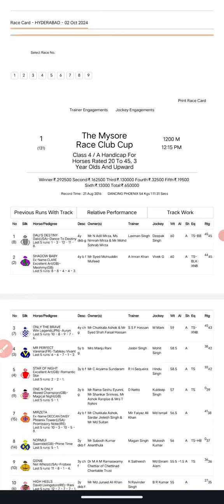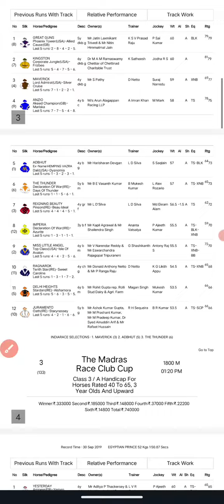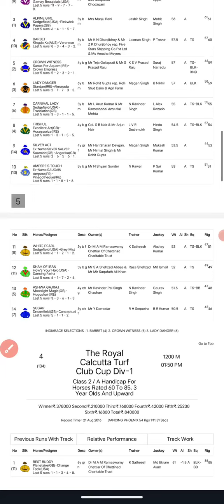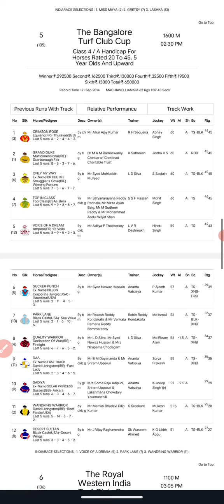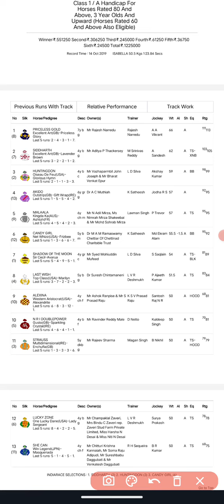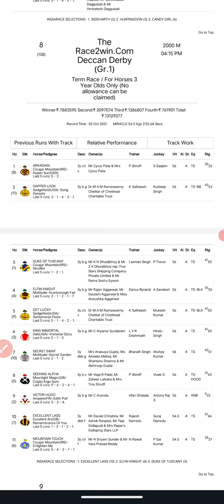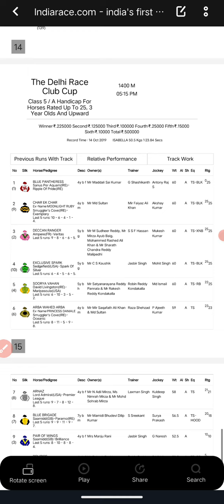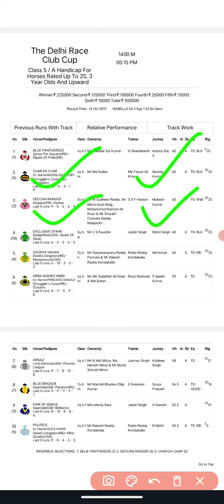HYDERABAD HORSE RACE TIPS | 02 OCT 2024 | HYDERABAD RACE SELECTION | HYDERABAD DERBY DAY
HYDERABAD HORSE RACE TIPS | 02 OCT 2024 | HYDERABAD RACE SELECTION  | HYDERABAD HORSING | TODAY RACE SELECTION | DAILY HORSE RACETIPS | ALL INDIA HOURS RACETIPS

                     { Free tip only}

                          @Super tips 🐎🐎

race tips
Hyderabad race
hyderabad races
hyderabad horse race tips se
hyderabad horsebrace tips today
hyderabad live race tips
today race super tip
horse race Super tips
hyderabad tips